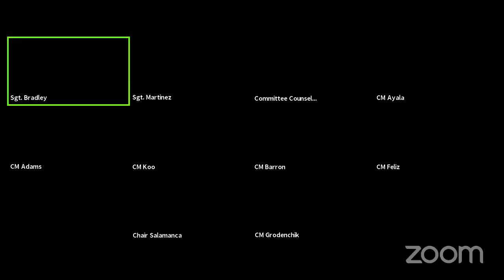Land Use 2021-05-25T... NYCC REMOTE LANDUSE 05252021 Thu 27 May 2021 15 38 17 0000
Committee on Land Use 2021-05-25T00:00:00 11:00 AM - REMOTE HEARING (VIRTUAL ROOM 1) - null

 KEY: null

 ID: 18510

 GUID: 7E01BF54-0CE7-40B0-A59D-0DC70A4CF467